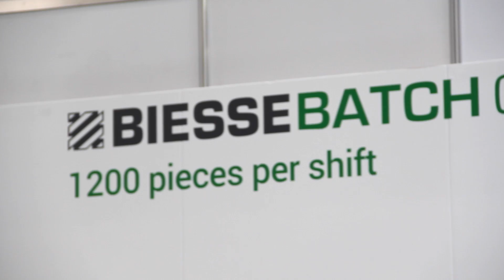Biesse at Ligna 2015 - Batch One Process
Nicola Giombini, Product manager for Batch one process presents Nextstep, the latest frontier in flexible cutting on display at Ligna 2015. Watch the video to discover how the new flexible beam saw with double router guarantees the perfect squaring of the component.